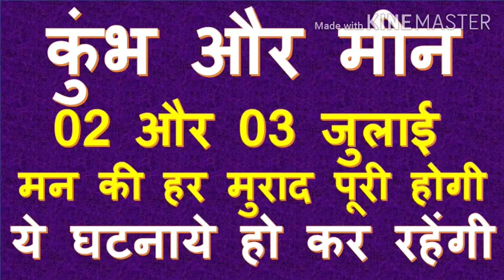कुम्भ और मीन राशि:आज का राशिफल 02 ओर 03 जुलाई 2020 Aaj ka Kumbh And Meen Aquarius and Pisces rashifa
कुम्भ और मीन राशि:आज का राशिफल 02 ओर 03 जुलाई 2020 Aaj ka Kumbh And Meen Aquarius and Pisces rashifal

Raja Mishra, Mishra 4 you